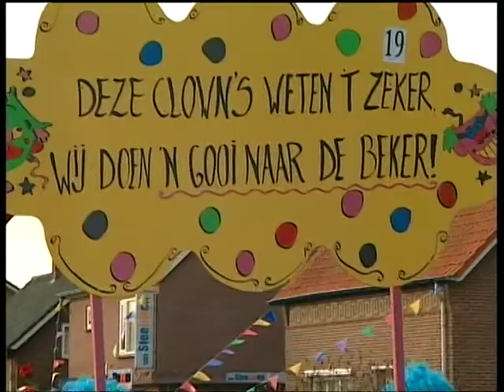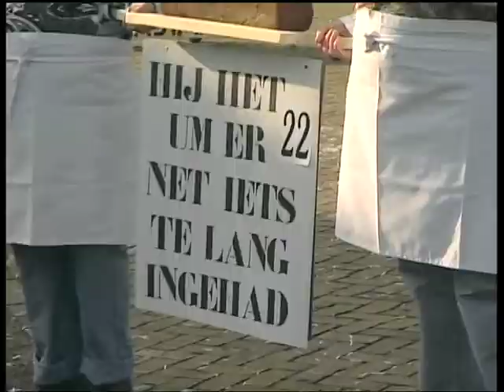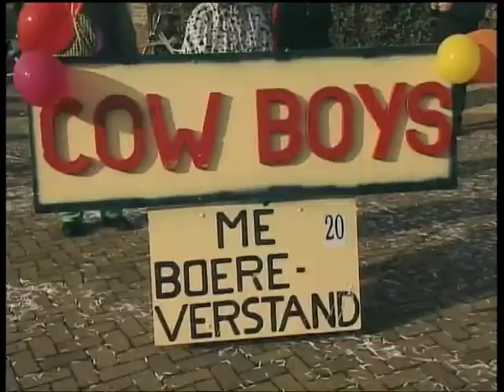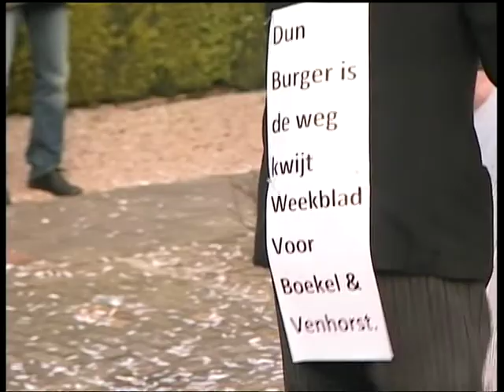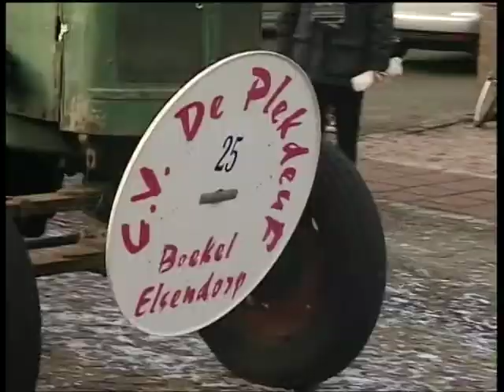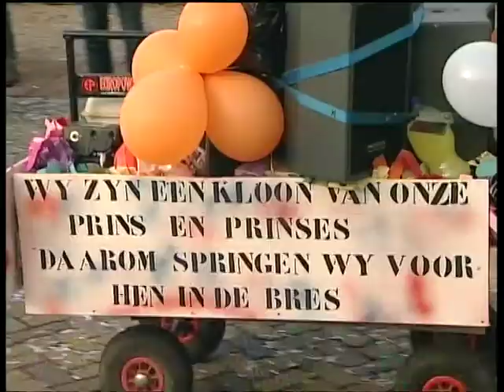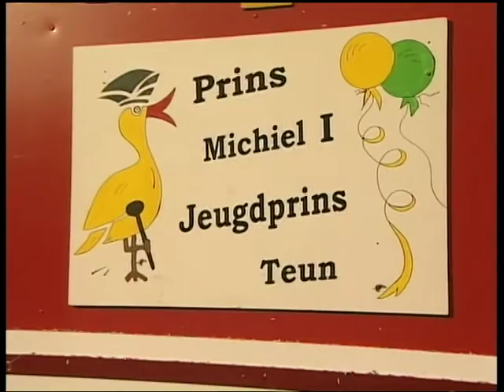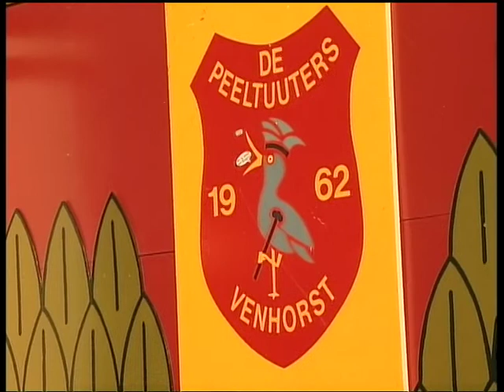BLOKTV: 20120226_2 Optocht Venhorst 2 en Venhorst on ice